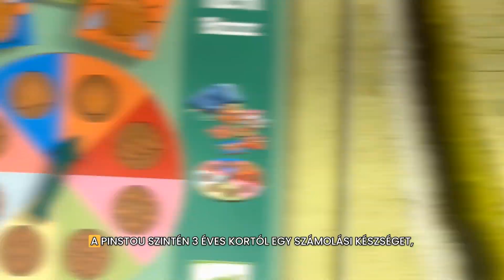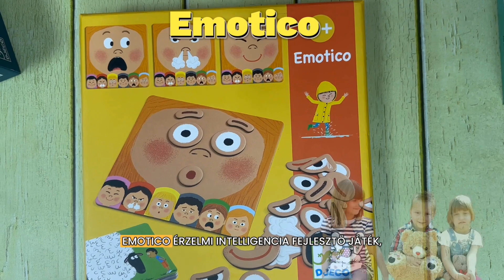TOP6 fejlesztő játék gyerekeknek a Djecotól | okosjatek.hu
Ha nem tudod milyen játék fejleszti játszva igazán gyermeked, akkor maradj velünk!

Okosjáték bolt: 1163 Budapest., Veres Péter út 99.